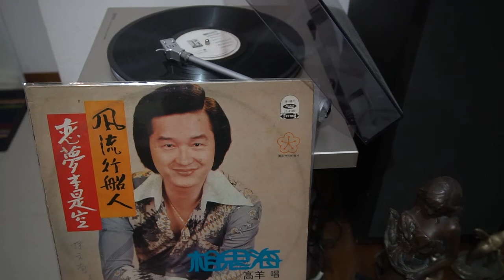♬♩ 男性的純情 🎤 高羊 ♪♫ 台語 好歌 聲 ♪♩♬♪♩♫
✍️ 作詞：葉俊麟 🎼作曲：日本曲 💃🕺💃🕺
🌺發行 🎻🎷🎺🎸🥁 海山唱片LS4107  ͡°‿°
想彼時月娘伴星  雙人好情意
天頂雲濃霧青青  花開滿山邊
情越深難分難離  不願放未記
最可憐是孤戀病  不知阮心理

黃昏時偎在樹邊  樹影添稀微
鳥隻群歸巢相啼  見景傷情意
崖壁上一朵花枝  等待露水滴
冬風冷阮願等伊  男性的志氣

更深時月娘當圓  浮雲想自己
風微微星粒粒稀  如今袂煞見
夢中人害阮心纏  那會做你去
看圖面思念等你  純情變哀悲